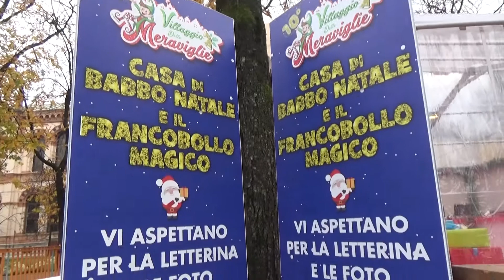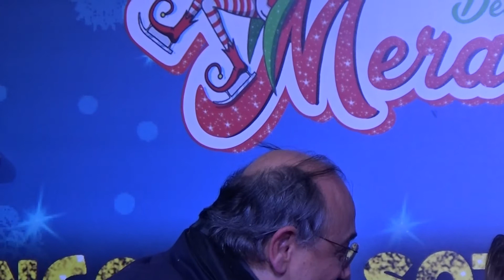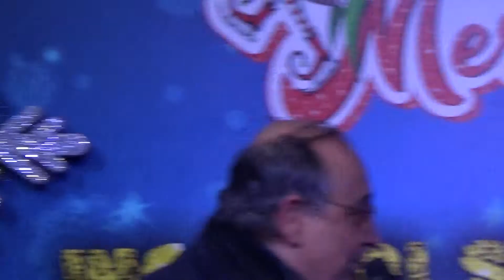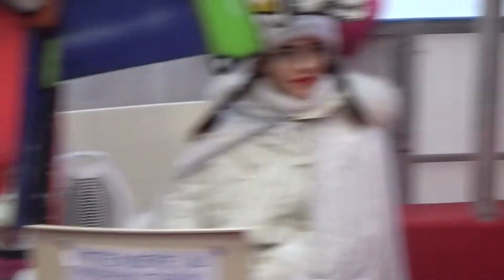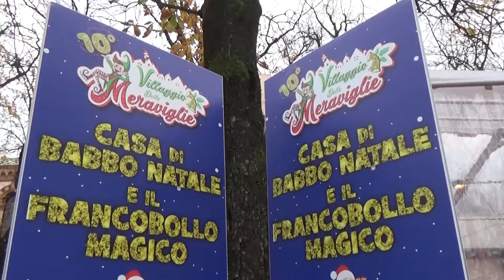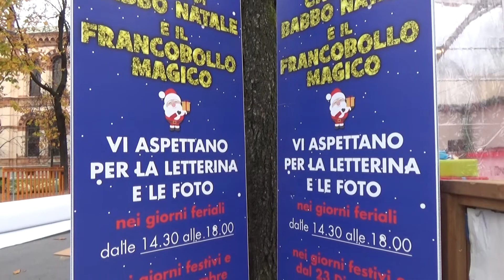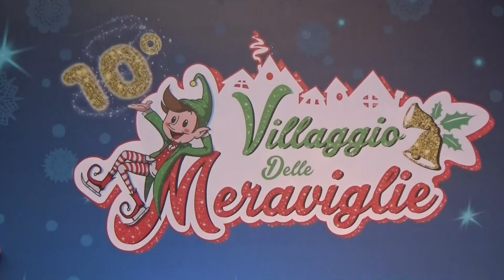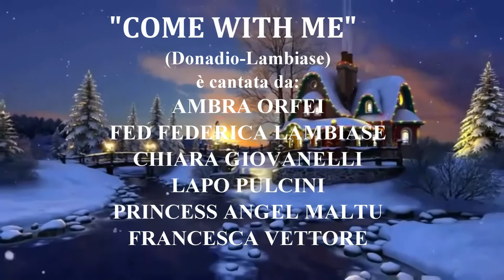WBE TELEVISION GROUP P. 29 DEL 31 DIC INCONTRI SOTTO L'ALBERO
ENTERTAINMENT WBE CHANNEL NEWS 24